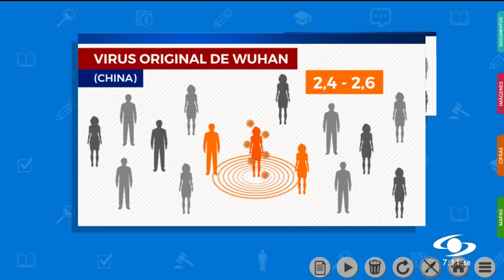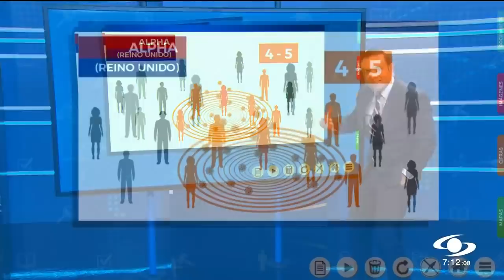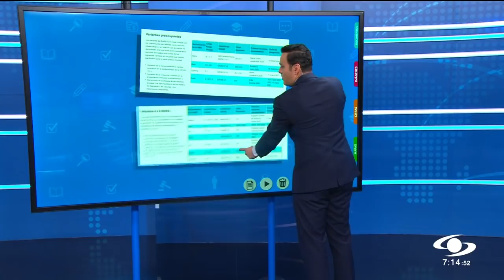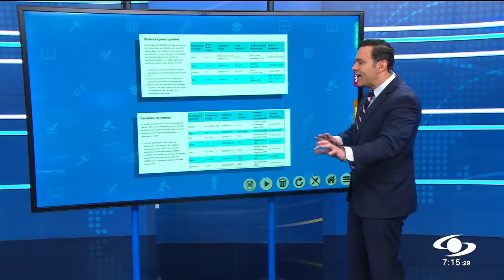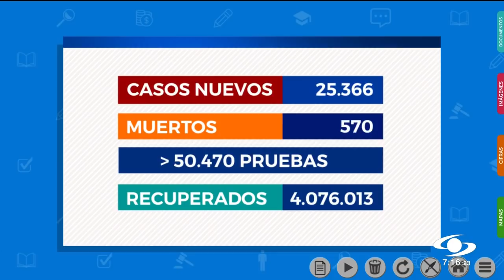Variante delta del COVID-19: ¿es más mortífera y por qué se transmite con mayor facilidad?